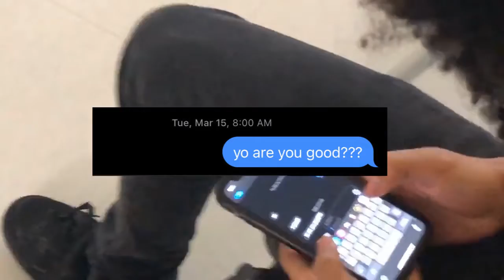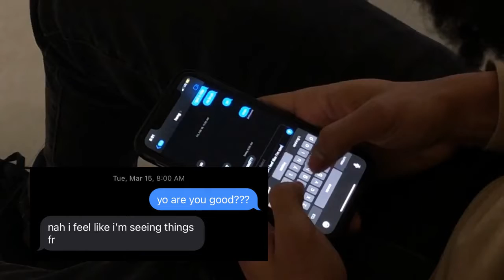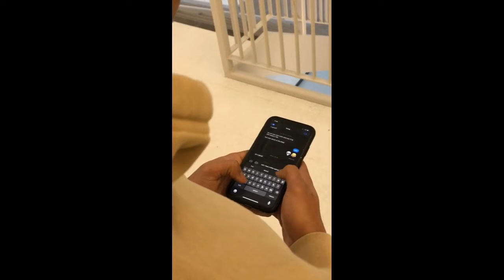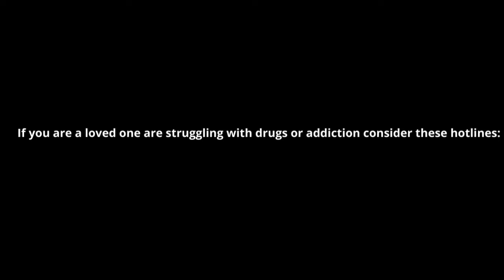Bad Trip by Russell Hong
HoCo Film Fest 2022 Suspense Category